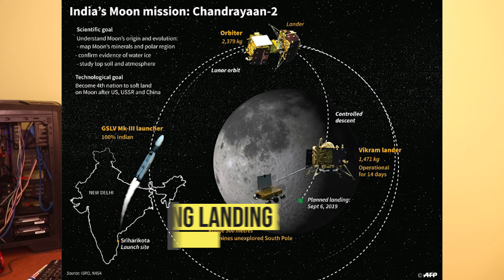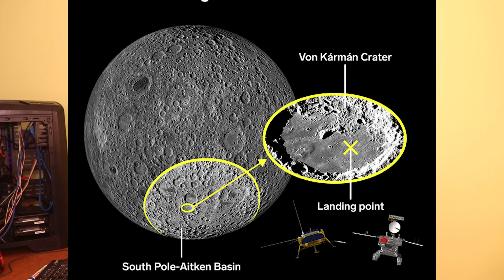CHANDRAYAAN 2 SUCCESSFUL LAUNCH / ISRO WORLD RECORD /BAHUBALI ROCKET / COMPLETE DETAILS !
QUARIES SOLVED- 1. CHANDRAYAAN 2 FULL INFORMATION
2. ISSO CHANDRAYAAN 2 LAUNCH MISSION
3. CHANDRAYAAN 2 VS CHANDRAYAAN 1
4. CHANDRAYAAN 2 MOON SOUTH POLE